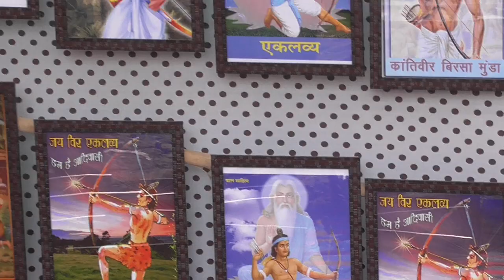आदिवासी सांस्कृतिक महासम्मेलन सिलवासा गुजरात 2019